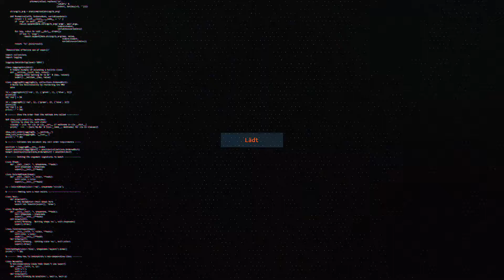Am Ende am Anfang | The Surge #43 | PC | GER